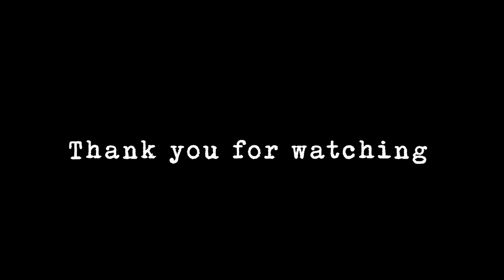SUB) 깨끗한 집을 유지하는 주부의 청소루틴ㅣ샐러드파스타, 자두샤베트, 버섯불고기, 토달볶ㅣDaily Cleaning routineㅣHousework motivation VLOG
영상 속 요리 레시피 및 제품 정보는 아래 '더보기'란을 참고 해 주세요 :)

📍 요리 레시피

 ㅇ 토마토 달걀 볶음 : 쪽파, 저민 마늘, 올리브유, 토마토, 간장 1T, 계란 (그린빈 넣으면 더 맛나요)

 ㅇ 한 끼 겉절이 : 배추 200g, 쪽파, 찹쌀풀 (찹쌀가루 1T, 물 반컵), 양념 (고춧가루 3T, 액젓 2T, 다진 마늘 1T, 다진 생강 0.2T, 설탕 0.5T, 깨)

 ㅇ 꽈리고추 볶음 : 간장 1T, 설탕 0.5T, 다진 마늘 0.5T, 참기름, 깨 약간

 ㅇ 버섯 불고기 : 버섯 (올리브유 2T, 발사믹식초 0.5T), 불고기 (간장 3T, 설탕 1.5T, 쪽파 1T, 다진 마늘 0.5T, 깨, 참기름, 후추)

 ㅇ 샐러드 파스타 : 파스타, 샐러드 채소, 방울 토마토, 소세지, 삶은 계란, 양념 ( *2인분* 오리엔탈 6T, 발사믹 2T, 스위트칠리 3T, 케첩 0.5T, 허니머스터드 0.5T, 다진 마늘 0.5T)

 ㅇ 자두 샤베트 : 오븐에 익힌 자두 (190도 30분) 믹서에 갈기 + 끓였다 식힌 설탕물 ( 물 100g, 설탕 180g) 섞어서 냉동보관

 ㅇ 식기건조대, 음식물쓰레기통 : 밧드야
 ㅇ 물통형 정수기 : 브리타
 ㅇ 나무 도마/가구 전용 오일 : 하워드 부처블락 도마 오일
 ㅇ 펭귄 아이스크림틀 : 자주JAJU / 원형 얼음틀 : 다이소